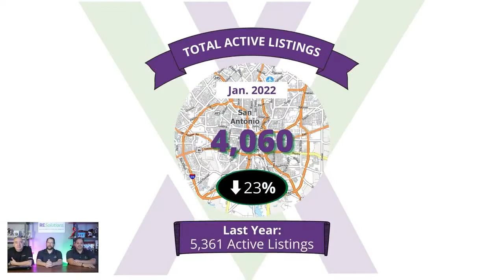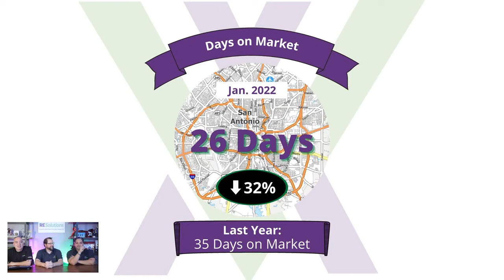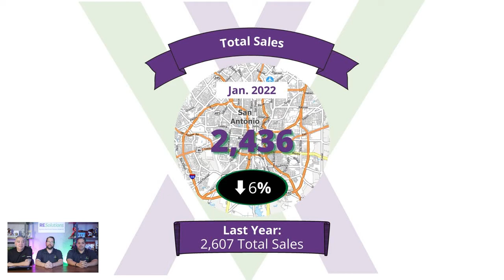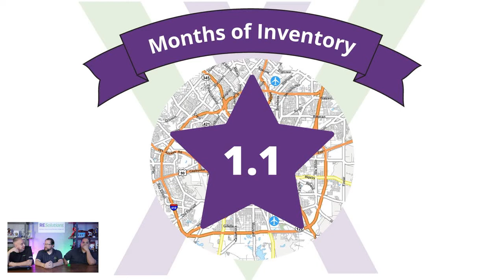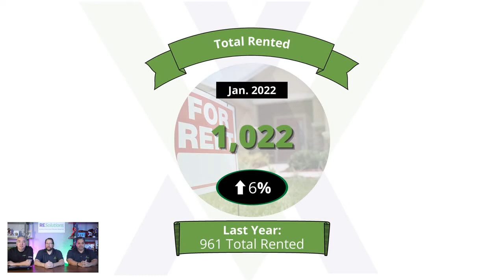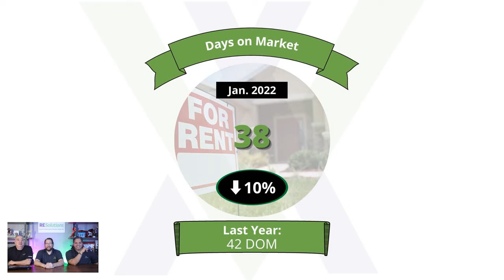January 2022 San Antonio Housing Market Stats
Today we are talking about the market stats here in San Antonio TX. January 2022 did not disappoint in the housing market. This and more information on what's on the horizon.

Every week we have people contacting us who are moving to San Antonio Texas and we LOVE sharing all the reasons why we stayed in San Antonio Texas!